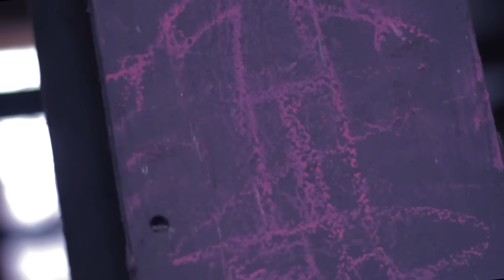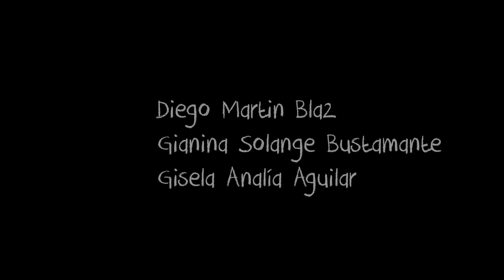TRAUMA - 48 Hours Film Proyect - Córdoba 2016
Equipo: Bitácora Producciones.
Género: Horror.
Título: Trauma.
Ciudad: Córdoba, Argentina.
Fecha: 16/10/2016

Elenco:
Sofia Elisa Boscacci.
Antonio Facello.

Director: Gisela Analía Aguilar.

Jefe de Producción: Cristian Lyall.

Asistente de Dirección: Gianina Solange Bustamante.
Asistente de Producción: Diego Martín Blaz-Vanesa Rios.

Director de Fotografía: Daniel Bustamante Vega.
Camara: Daniel Bustamante Vega-Matías Emmanuel diaz-Luara Santiroso.
Fotografía fija Backstage: Violeta Gimenez.

Sonidista: Victoria Vega Gutiérrez.
Operador de Boom: Carlos Ángel ledesma.
Asistente de Sonido: Lucas Ochova.
Musicalización: Agustín Lamarlere.

Iluminación: Juan Larrabure-Diego Martín Blaz-Guillermo Pons-Nicolás Gomila.

Edición: Daniel Bustamante Vega.

Guión: Gisela Analía Aguilar-Guillermo Pons.

Dirección de Arte: Carla Pesci.
Vestuarista: Samanta Rivarola.
Maquillaje: Carla Pesci.